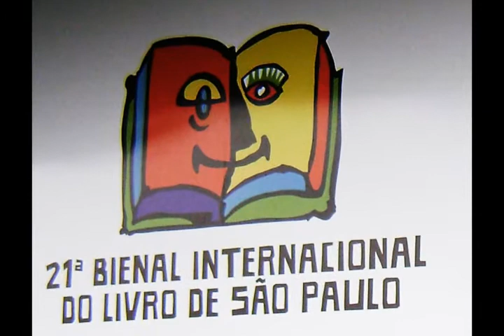21ª Bienal Internacional do Livro de São Paulo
Uma lembrança de um mundo de fantasia e realidade.